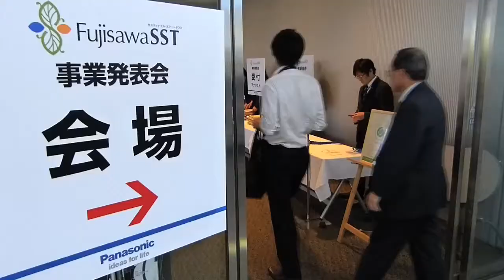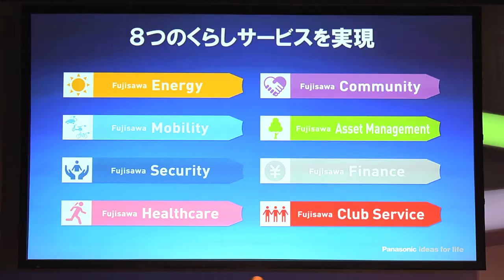Panasonic to Establish Fujisawa Town Management Company with its Partner Companies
Through the establishment of the town management company, Panasonic will provide sustainable and smart services and create a town that evolves with the needs of its residents. Here's an exclusive report on the press conference on October 1, 2012, by our reporter, Cathy.